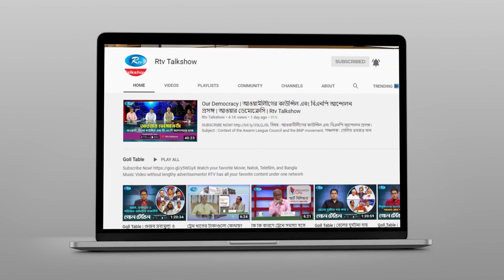২০১৮’র নির্বাচনে একাধিক প্রার্থী রাখার কারণ জানালেন অ্যাড. আহমেদ আযম খান | Rtv Talkshow